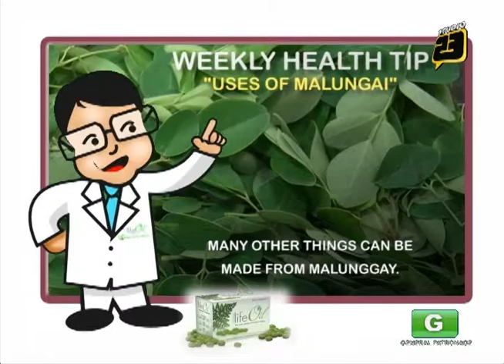GENERATION RX - MALUNGAI HEALTH TIPS MEDICINAL USES OF MALUNGAI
8:00 AM TO 8:30 AM, SATURDAYS - GENERATION RX.

LIVE HEALTHY, TRAVEL LIGHT.